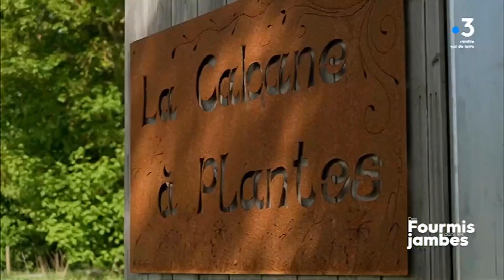La Cabane à Plantes et Mélissane cosmétique dans des fourmis dans les jambes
Émission France 3 région Centre Val de Loire. Juliette vous explique son métier de paysanne herboriste et part à la rencontre Julie qui distille les plantes pour en faire des cosmétiques.